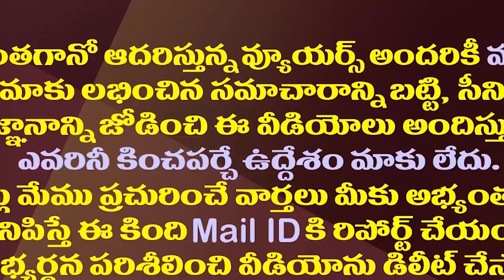చంద్రబాబు కోసం అమిత్ షా తో రామోజీరావు రాయబారం..!| Amit Shah Meeting With Ramoji Rao Became Hot Topic